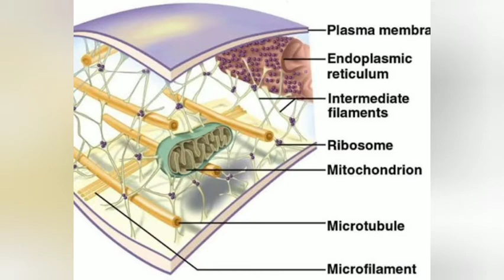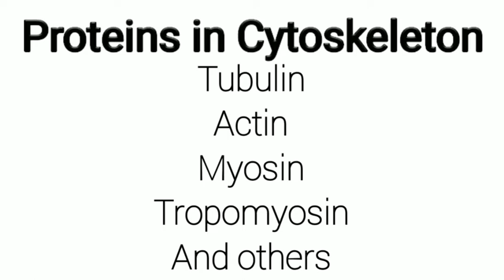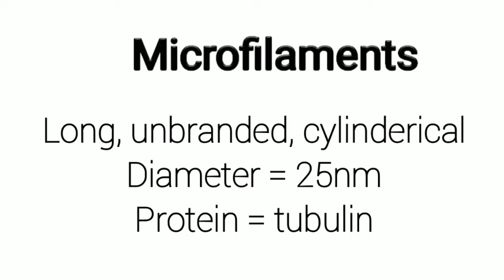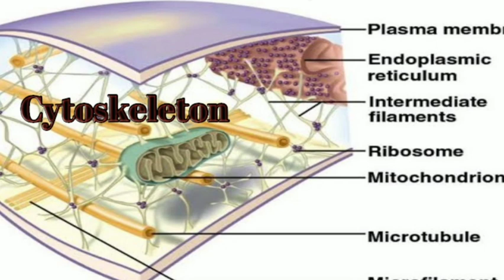Cytoskeleton || Cytoskeleton of cell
In this video the teacher explains the topic related to cytoskeleton in a very good way.
The cytoskeleton of the cell
This is channel is very important for the students as well as the respected teachers. In the present conditions, everyone can enhance his knowledge online, using our channel.